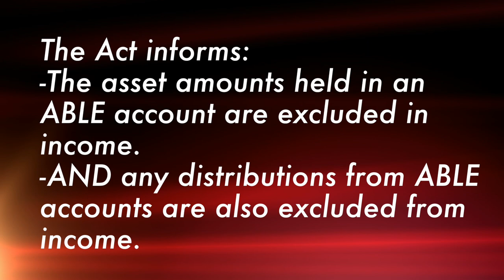Tuesday Tip: Vickie discusses the ABLE Act Notice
What is the ABLE Act and how do you incorporate it into your calculations?